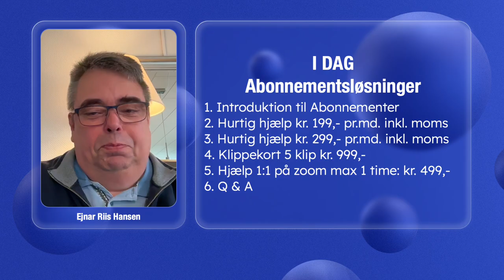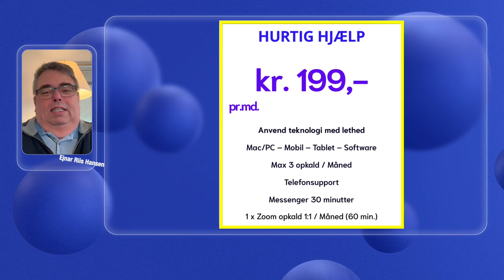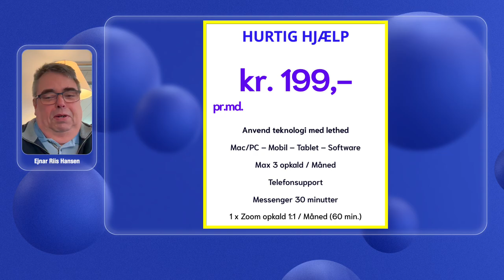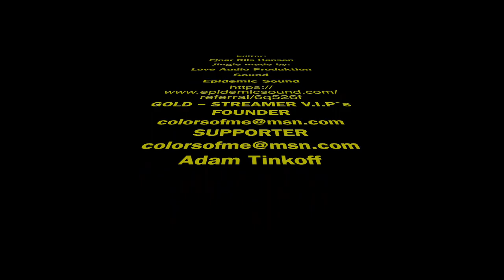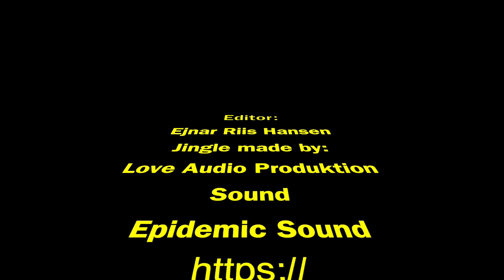CSLivedk - Nye abonnenter m.m. for hjælp med at anvende ny teknologi med lethed.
Det udstyr jeg bruger:

✅ MacBook Pro M3 18GB 512GB December 2023 Model MacOS Ventura 1.4 Latets Developer Beta
✅ Sony A5100 DSLR mirrorless camera with standardlens
✅ Rodecaster Pro II
✅ Røde Pod Mic
✅ Røde PS-1 Mic-Arm
✅ Dummy Battery for external power supply
✅ RØDE Wireless GO II
✅ Røde Lavalier GO Mic
✅ DEVINE M-Mic USB Microphone
✅ One key Light
✅ One Ringlight

Wishlist

✅ Elgato Teleprompter
✅ Røde Streamer X
✅ Elgato Keylights
✅ Elgato Green Screen
✅ Sony ZV-E10
✅ SIGMA 16mm F1.4 DC DN C Lens for Sony E-mount